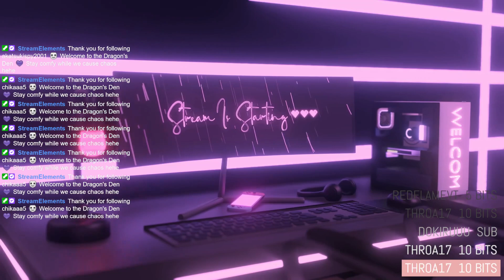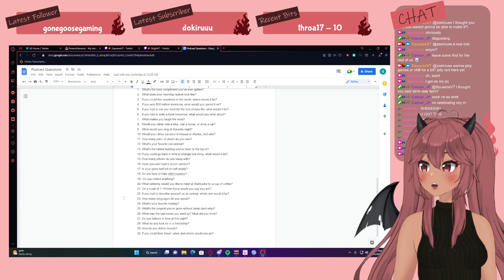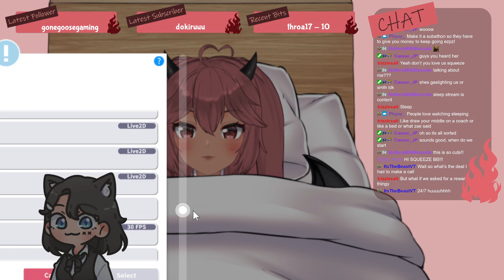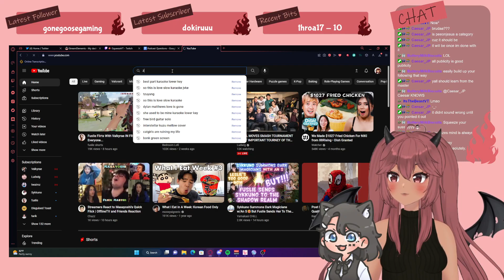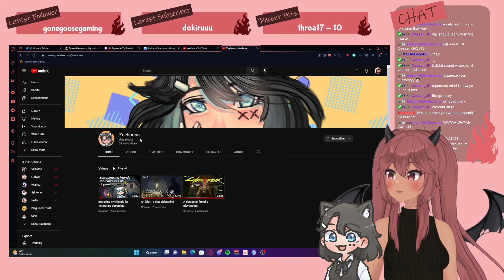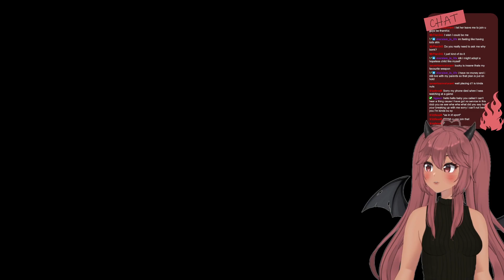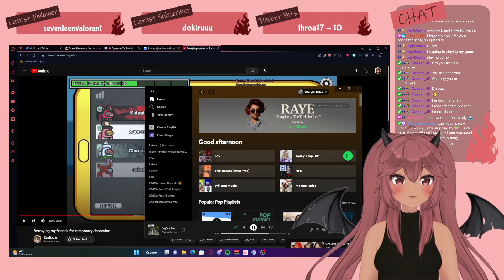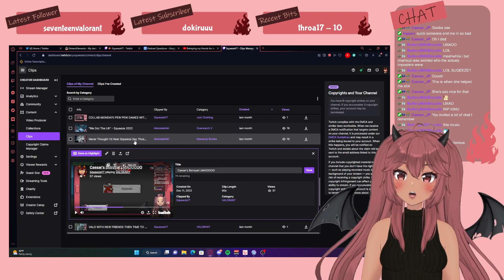(01/21/2023) SQUEEZE VOD | Chillin' with chat & friends before podcast!